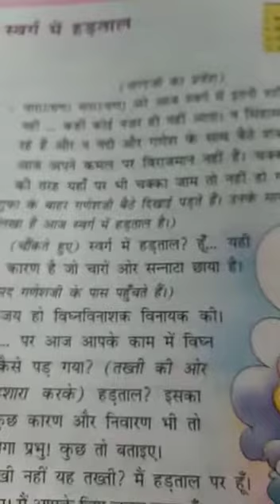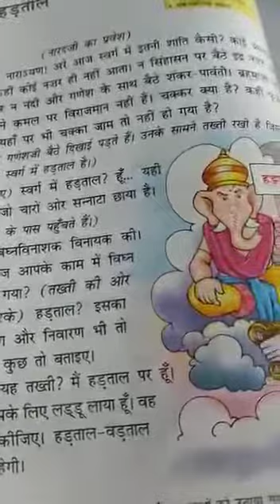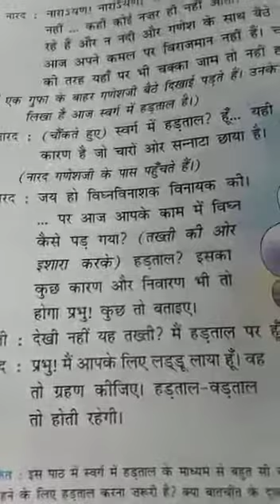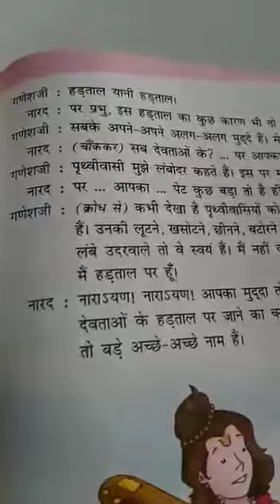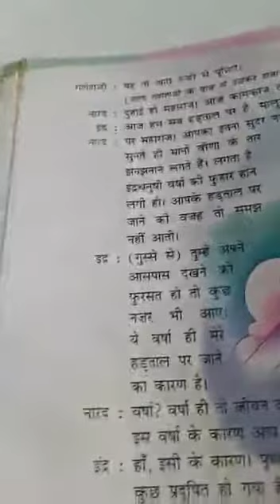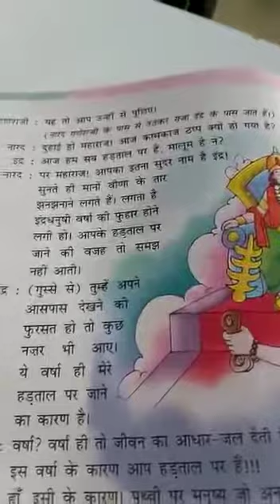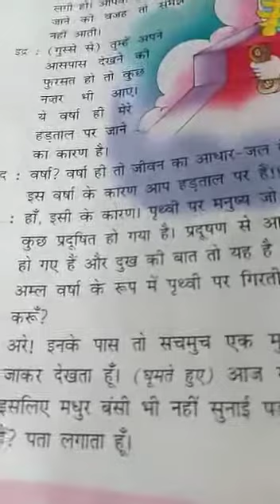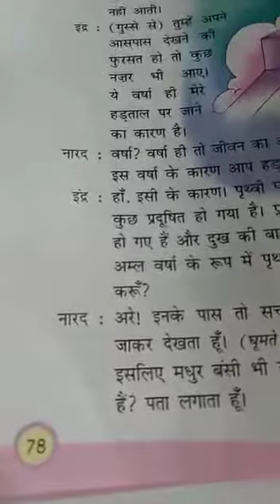Class -4th Hindi (19 Nov.)